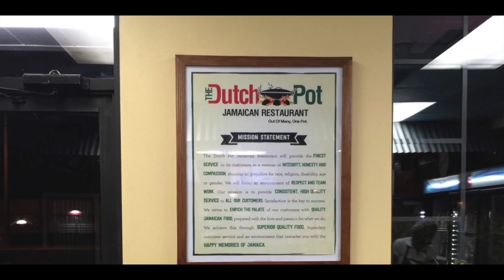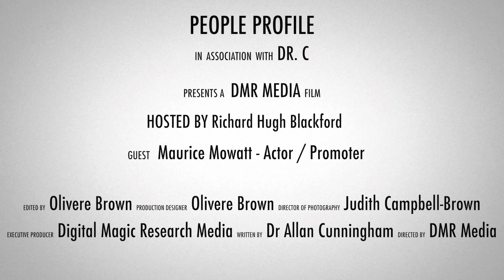INTERVIEW Gussy ScreechieBop